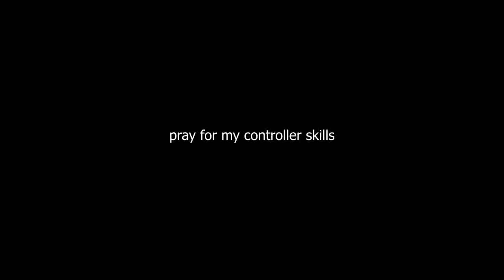I Played Arena for 24 Hours with a Controller...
So I played arena for 24 hours straight with a controller...